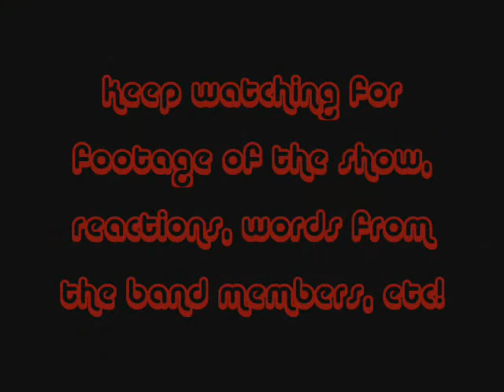Journey to see Crumbling Arches: Vlog 2: Lost and There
You're watching part 2 of a four-part vlog series in which Kristen and her friends travel to see her favorite band, Crumbling Arches, perform at a place called Under the Couch. They manage to get lost several times before they finally arrive at their destination, but they never lose their enthusiasm.  Yay!

Keep watching to see the band play and hear what the band members say when they're put on the spot!